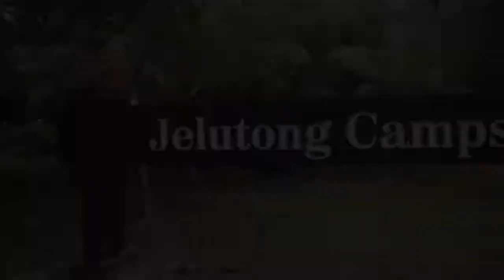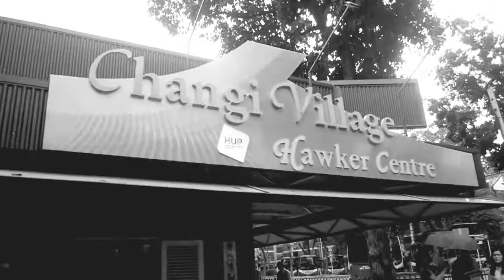pulau ubin singapore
conquered pulau ubin singapore.would have enjoyed it more if the weather was good.